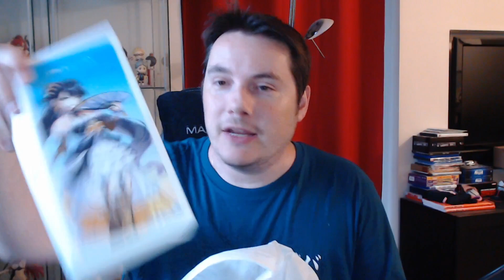【Epic Seven】Un cadeau de Smilegate ! On l'ouvre ensemble ?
Le mec qui fait de l'umboxing en 2019 quoi ...